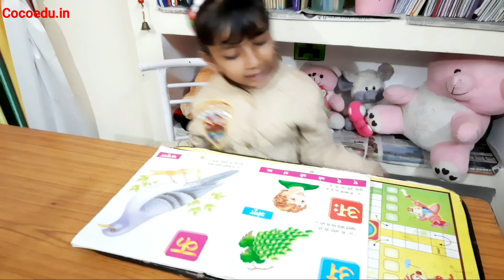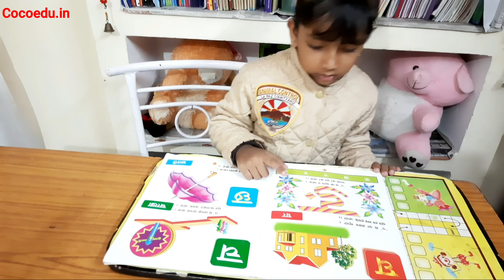अ से अनार आ से आम | Cocoedu.in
read with  COCO